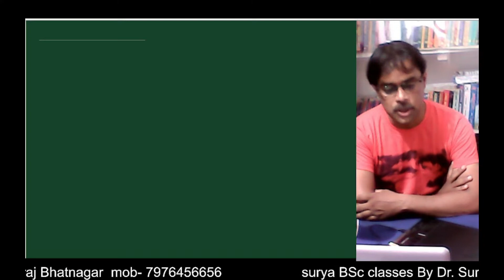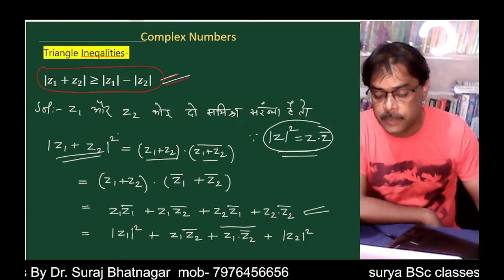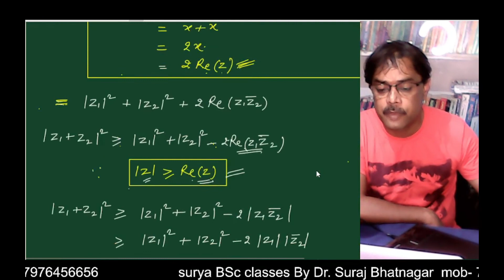Triangle Inequalities | complex numbers | complex analysis | amplitude or modulus |समिश्र संख्या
Triangle Inequalities | complex numbers | complex analysis | amplitude or  modulus |समिश्र संख्या | त्रिभुज असमिकाये - 7
                                                                                                                                                                             Namaste  to all Friends, Students                                                                                                                                         I am Dr.Suraj Bhatnagar (MSc, Ph.D) -Gangapur city, (Dist-sawai madhopur) rajasthan-India ,Welcome to you our channel surya BSc classes,
* About this video:                                                                                                      is vidio me BSc 3rd year ke 1st  paper se complex numbers kya hota hai or uske basic concept kya hai batayah., Complex Analysis  is very important topic.or related example bhi samjhaya hai.
This is an educational  academic video  for BSc and MSc lavel.This Video Lecture Series is Useful to all students of Engineering, BSc, MSc, MCA, MBA... of  India.

5- Moment,Skewness ,Kurtosis -3rd year You can ask your maths problems through the comments box.